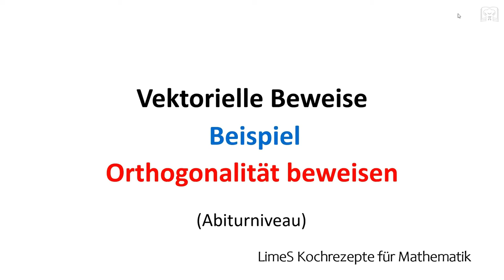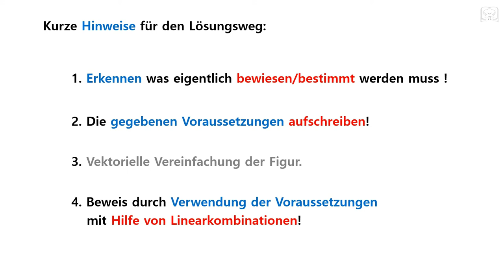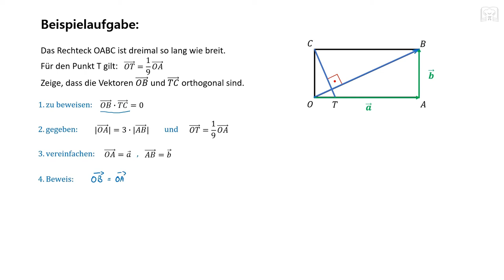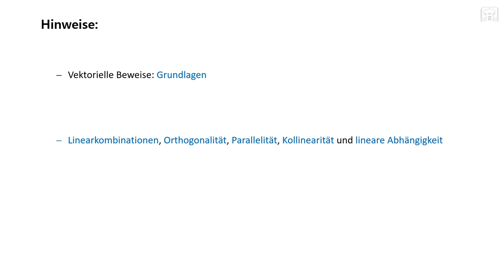Vektorieller Beweis - Orthogonalität Beweisen - Aufgabe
Vektorielle Beweise - Orthogonalität Beweisen - Beispielaufgabe. Hier sieht ihr ein typischer vektorieller Beweis zur Orthogonalität.

00:00 Grundlagen & Lösungsschema
01:09 Aufgabe